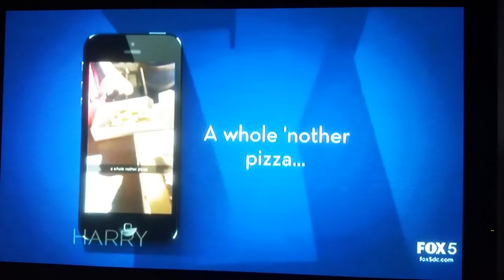Deja Davis on Harry Show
Breezy stole her cheesy